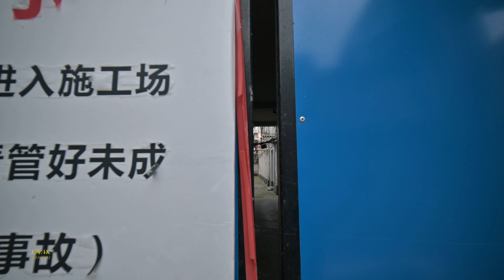【LOVE SHANGHAI .4K】解封7天后 上海恢復正常了嗎? 去老西門 西藏路一帶看看 Walk around the old city of Shanghai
今天我們來到上海老城區看看,在去年老西門一帶就已經基本完成了搬遷,西藏南路兩邊的老舊房屋已經拆遷,正在重建,看上去像是大型商場類型的,沒有人氣的馬路顯得格外冷清,記憶中西藏南路一直是熱鬧的,壽寧路緊靠西藏南路,是上海吃小龍蝦出名的地方,尤其在深夜,這裏可以稱為不夜天的深夜食堂,熱鬧非常,在去年底,這條街開始進行了搬遷. 如今時間已經過去了半年,這裏已是人去樓空,兩邊的店面被封存,剩下的是空蕩蕩街道和無比的惋惜.

The old houses on both sides of South Xizang Road have been demolished and are being rebuilt, which looks like a large shopping mall. At the end of last year, this street began to be relocated. Now that half a year has passed, the place is empty, the stores on both sides are closed, leaving the street empty and unbearably sad.